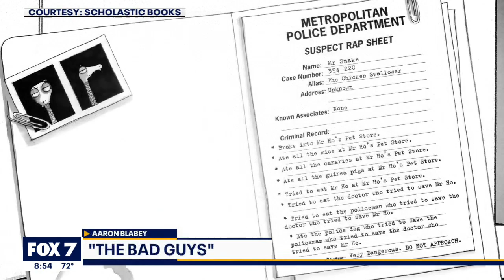'The Bad Guys' author Aaron Blabey talks about series, new film | FOX 7 Austin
Attempts by Mr. Wolf, Mr. Piranha, Mr. Snake, and Mr. Shark to do good are chronicled in "The Bad Guys" graphic novel series and the characters are making their big screen debut. Author Aaron Blabey has more on the wannabe heroes.